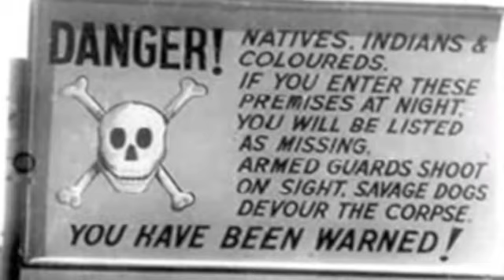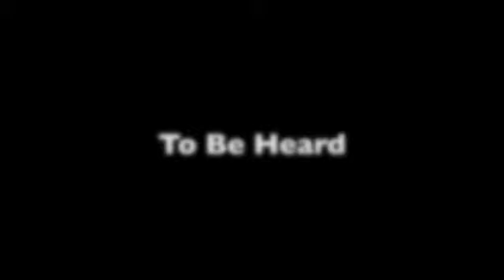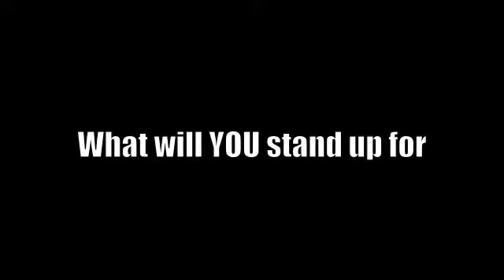Will You or Wont You?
Music from Hans Zimmer- Why so serious?